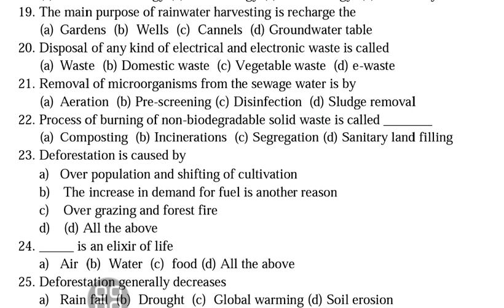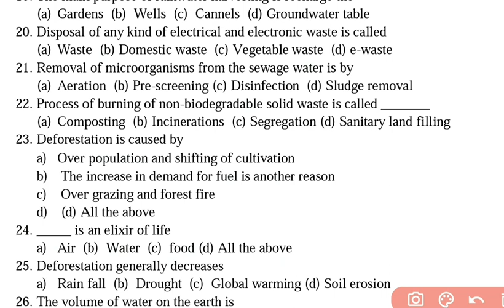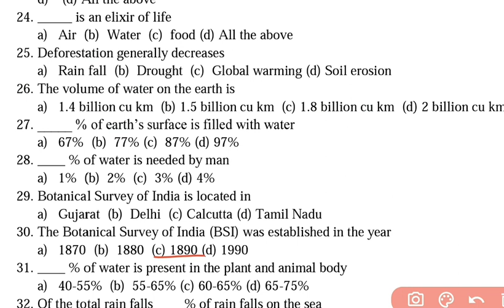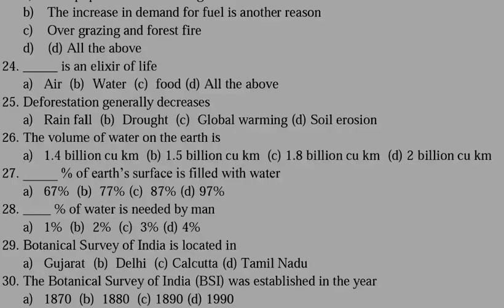Wb primary tet 2022 ll Evs important questions and answers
subject preparation for wb primary tet
ùrdu,hindi, and bengali
English
math
evs
cdp

. Name the atmospheric layer closest to the ground
A.Troposphere
B.Mesosphere
C.Thermosphere
D.Stratosphere
Answer: Troposphere

2. The most abundant gas on the earth’s atmosphere is
A.Oxygen
B.Carbon
C.Nitrogen
D.Hydrogen
Answer: Nitrogen

3. What atmospheric layer has most of the clouds?
A.Mesosphere
B.Thermosphere
C.Exosphere
D.Troposphere
Answer: Troposphere

4. An altitude of 100 kilometres (62 mi; 330,000 ft) above the Earth’s sea level marks the beginning of space where human travellers are considered astronauts. What is it called?
A.Appleton–Barnett layer
B.Karman line
C.Heaviside layer
D.Van Allen belts
Answer: Karman line

5. The study of weather is called?
A.meteorology
B.climatology
C.aeronomy
D.aerology
Answer: meteorology

6. Which one of the following is NOT a primary layer of the atmosphere?
A.Mesosphere
B.Troposphere
C.Exosphere
D.Stratosphere
Answer: Exosphere

7. A millimetre of mercury is a manometric unit of pressure, defined as precisely 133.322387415 pascals. What is the symbol for a millimetre of mercury?
A.hhMg
B.MPA
C.mmHg
D.inHg
Answer: mmHg

8. Name the atmospheric layer that is completely cloudless and free of water vapor.
A.Exosphere
B.Troposphere
C.Thermosphere
D.Stratosphere
Answer: Thermosphere

9. The ozone layer or ozone shield is a region of Earth’s atmosphere that absorbs most of the Sun’s ultraviolet (UV) radiation. Which layer of the atmosphere contains ozone layer?
A.Troposphere
B.Mesosphere
C.Thermosphere
D.Stratosphere
Answer: Stratosphere

10. What is the average atmospheric pressure at sea level as defined by the International Standard Atmosphere?
A.101325 pascals
B.14.6959 pascals
C.1013 pascals
D.984.43 pascals
Answer: 101325 pascals